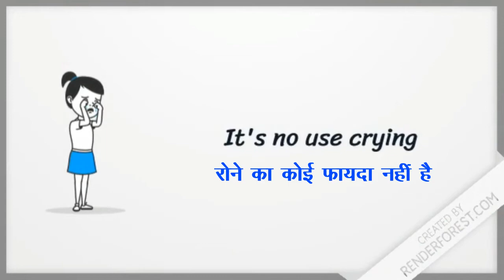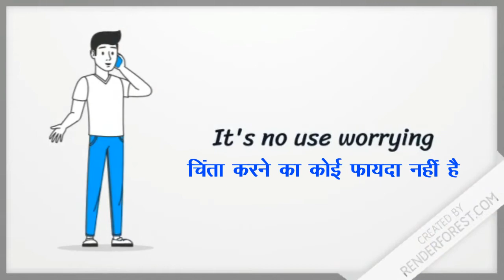How to use It's no use | It's no use का इस्तेमाल कैसे करें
Hey Guys! This is Sweksha from Callens Institute, and today through this video we are going to learn the How to use It's no use | It's no use का इस्तेमाल कैसे करें

Learn How to use It's no use | It's no use का इस्तेमाल कैसे करें, in English through Hindi lesson (हिन्दी द्वारा सीखो How to use It's no use | It's no use का इस्तेमाल. ).

This video is for people who wish to learn Spoken English or English grammar through Hindi. This video provides step by step explanation of the use of It's time to.

If you are looking for How to use It's no use | It's no use का इस्तेमाल कैसे करें, this video is for you as a beginner. Examples of affirmative, negative, and interrogative sentences are also explained through this video. If you want to understand the basics of English grammar to speak English fluently and confidently, this video with the help you to remember these grammar rules during an English conversation. This English tutorial is helpful for Indians, Pakistanis, and others who can understand Hindi or Urdu.

Callens Institute: Best Spoken and Competitive English Trainer In New Delhi.
Softwares Used: Renderforest | VSDC Video Editor
Intro Credit: Renderforest